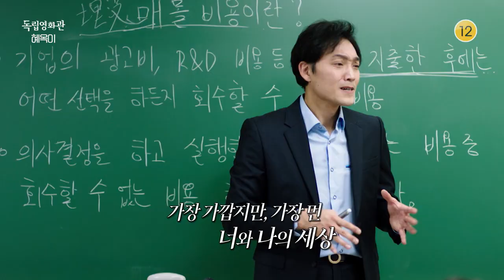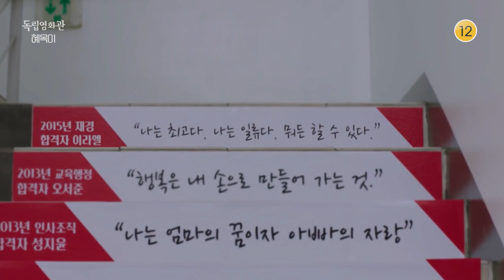[독립영화관] [예고]〈혜옥이〉 | KBS 방송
- 감독 : 박정환

- 각본 : 박정환, 정지인

- 출연 : 이태경, 전국향, 정상우, 조준희, 임호경

- 우정출연 : 조명남, 전진우, 강숙

- 촬영 : 유찬인

- 미술 : 최현

- 동시녹음 : 박진경, 서경원

- 음악 : 정상우

- 편집 : 박정환

- 제작 : 박정원

- 제작지원 : 서울독립영화제, SBA, 한국콘텐츠진흥원

엄마의 유일한 삶의 목적인 자랑스러운 딸, 이라엘은 신림동 행시 고시생이다. 그녀는 ‘프리미엄 한돈이 아니면 1억 원을 배상하겠다’는 신림동 무한 리필 식당에서 알바를 하다 ‘프리미엄 한돈’을 요구하는 진상 손님을 만난다. 계속 새로운 고기를 서빙하는 라엘에게 그는 끊임없이 ‘프리미엄 한돈’을 가지고 오라고 라엘을 괴롭히는데… 라엘은 이 시련을 극복할 수 있을까? 그녀의 시련에 귀 기울여 보자. 20231110

[독립영화관]은 독립영화가 가진 다양성의 가치를 존중합니다.
문화의 다양성을 보여주고, 시대의 흐름을 놓치지 않는 특별하고도, 새로운 가능성을 가진 작품을 소개하고자 합니다.